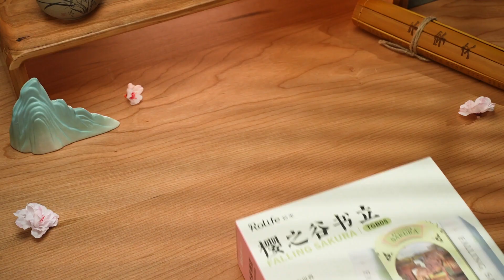Organize with Style: Rolife Modern Bookshelf for Contemporary Living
Bring modern sophistication to your space with Rolife Modern Bookshelf. Its sleek and minimalist design complements contemporary interiors, while providing ample storage for your books and other items. Stay organized without compromising on style!